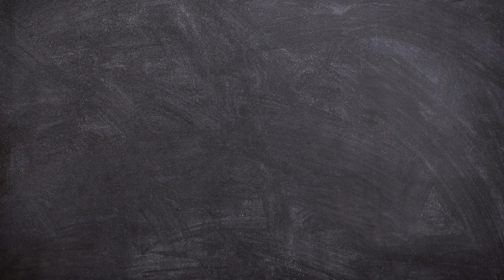Fruit Safari: 10 Fruits in English with Pictures and Voices | 10 Fruits Name | Name of Fruits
In this video video We will learn about 10 Fruits Name with Images. Join us in our Fruit Safari.

Comparison: Yellow and Orange Fruits
[MUSIC REMIX] QUĂNG TAO CÁI BOONG REMIX | LVC
Aquatic Marvels: Unveiling 10 Oceanic Species with Pronunciation | 10 Aquatic Animals Name
Cours d'anglais : 30+ Fruits en Anglais ✪ 30+ Fruits in English
Lesson 69: Compound words | Learn English vocabulary with pictures
All About Fruit
Should I make Handcam videos from now on yes or no typing in commments
japanese foods names | popular japanese foods | food names in japanese | japanese food vocabulary
[Eng Sub] Walk around in Yoyogi Park in Tokyo | Japanese Listening Practice

Suggested Video:-

Fruits Name in Hindi and English | fruits name | फलों के नाम | 20 fruits | WATRstar

Learn Fruit and Vegetable Names for Kids with Toy Kitchen Cooking Party!

Learn How to Pronounce
Learn 10 Fruits name
Learn about Fruits
Fruits Name
Learn how to spell
Fruits Gallery
10 fruits name
fruit name
fruits names

Cocomelon
ChuChu TV Nursery Rhymes
Riya Rhymes
LooLoo Kids Nursery Rhymes
KidzTV
ABC Kiddie Rhymes
Online Education TV
Sk Kids tv
Funnywe🙃
ChuChu TV Star
Manvi Rhymes
Baby kids pathshala
Vlad and Niki
Kids Land